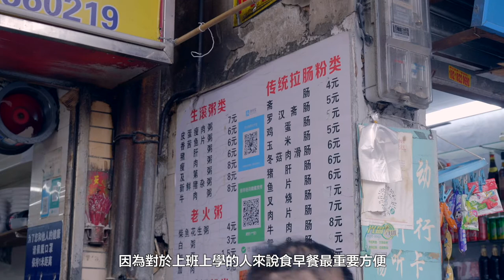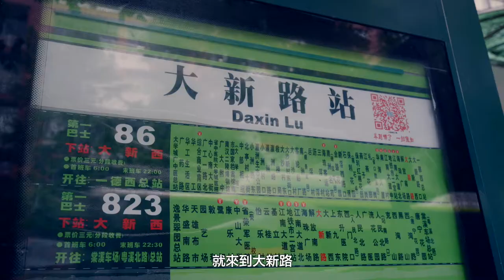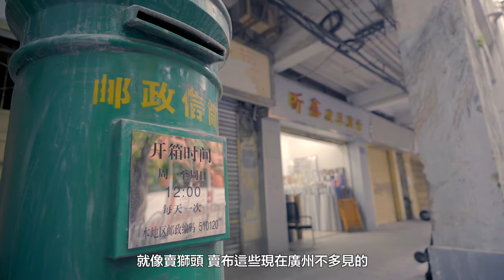Good morning～Guangzhou廣州早晨😊一起看看這個城市寧靜的一面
熱鬧，繁華，多姿多彩，充滿活力，是我們對這個城市的印象。但是，今次我會給各位看看這個城市的另一面～這裡是一德路，破曉剛剛過去，騎樓沐浴在晨光之下，街道不時被微風吹拂，平時車水馬龍的道路此時顯得格外安寧。這是睡了一晚，剛剛醒來的城市，不久之後，她也會和各位一樣進入工作的狀態～屏幕前的你，不妨跟著我的鏡頭，一起看看早上7點的廣州是怎麼樣的。在觀看之餘，如果你覺得視頻還不錯的，不妨動動手指點個讚👍，和把視頻分享出去～對視頻有任何意見或建議的，記得給我留言喔～還有未訂閱的，記得訂閱啊☺️
As we know，guangzhou is a lively city。But today ，please follow my camera and see what Guangzhou is like at 7 a.m.I'll show you the other side of the city。